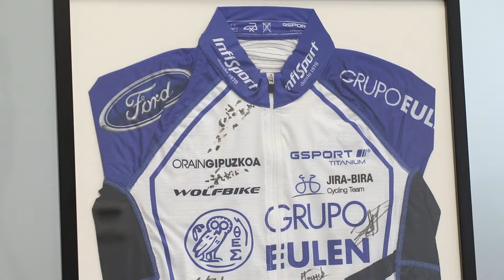Video Corporativo Grupo Eulen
Vídeo corporativo realizado para la empresa Grupo Eulen con motivo de la entrega de la segunda edición de los premios Enpresa Bardin organizados por Cebek y entregados en su Asamblea Ordinaria el 15 de mayo de 2019. Premio